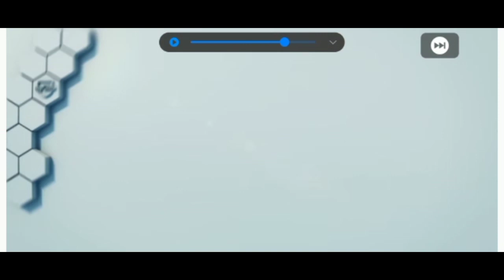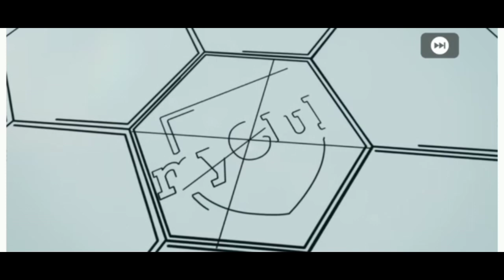iconic boxdraw opening troll/നല്ല അസ്സൽ തേക്കൽ / ഗുദാ ഹവാ 😢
gooys pes iconic boxdraw opening troll